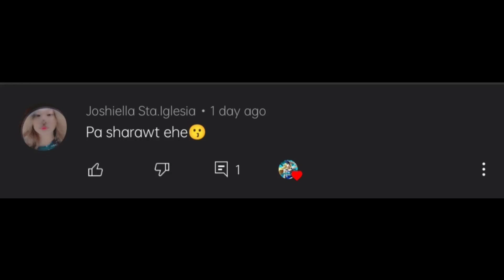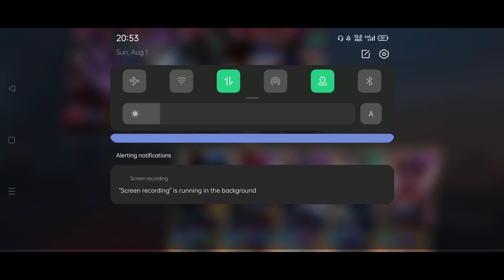NEW BUILD!!! | BROKEN BUILD | TOP GLOBAL FREYA | FREYA BEST BUILD 2021 | MUST WATCH | MLBB✓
Freya
Freya Offlane
Freya Offlaner
Freya Support
Freya Skills
Freya Tips and Tricks
Freya Emblem
Freya Gameplay
Freya Rotation
Freya Carry
Freya Spell
Freya Counter
Freya Combo
Freya Highlights
Freya Montage
Freya mlbb
Freya how
Freya tutorial
Freya build
Freya guide
Freya gameplay
Freya spell
Freya tips
Freya emblem
Freya ml
Freya grim strangler
Freya voice
Freya tiles
Freya story
Freya quotes
Freya lines
Freya 2021
Freya item
Freya how
Freya release
Freya combo
Freya savage
Freya montage
Freya mlbb 2021
Freya hero
Freya spotlight
Freya tricks
Freya counter
Freya update
Freya nerf
Freya buff
Freya skin
Freya maniac
Freya skill
Freya review
Freya effects
Freya hororo
Freya elgin
Freya op
Freya mage
Freya execute
Freya pro play
Freya highlights
Freya escape
Freya mvp
Freya roaming
Freya non stop roaming
Freya unstoppable
Freya insane killing
Freya support
Tutorial Freya,
Pro Freya,
Freya build,Freya Terbaru 2021,
Trick Freya,
Freya Offlaner,
Freya Tips,
Freya MLBB,
Freya Savage,